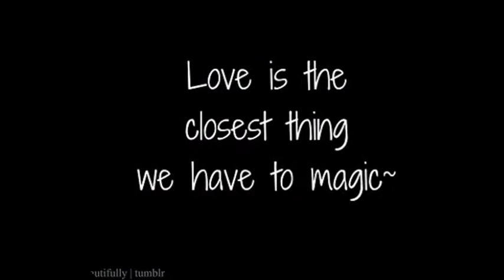Black Magic =Psychic Reader and Traditional Healer @(Love spell caster)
I have never failed to solve any kind of problem in the past 30 years i have helped thousands of people to find a great success and happiness in their lives. I am the best in Bring back lost lovers, Helping people to win Tender, Court Cases, Someone’s Heart and Mind, Contracts, Gambling, Sports Games, Lotto, Power Ball, Racing and many more of the same kind. I have Helped a big number of Politicians, Contractors, CEOs, Celebrities, Both big and Small companies and Well-Known Public Figures to Create more success in areas of their lives.
I am gifted with high powers to reunite you with your ex in 24 hours .